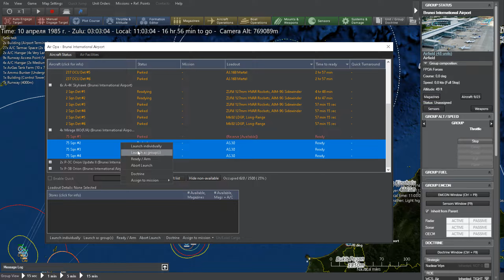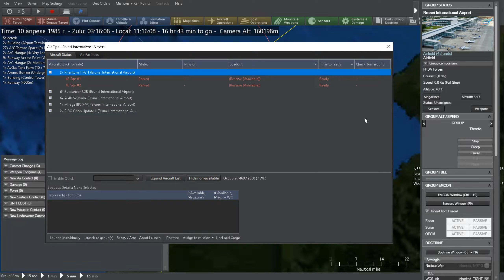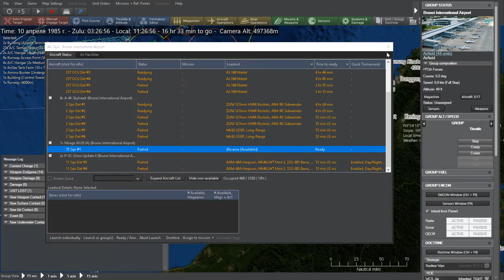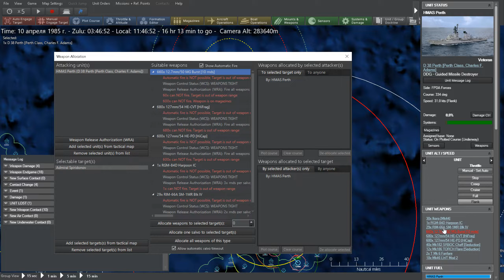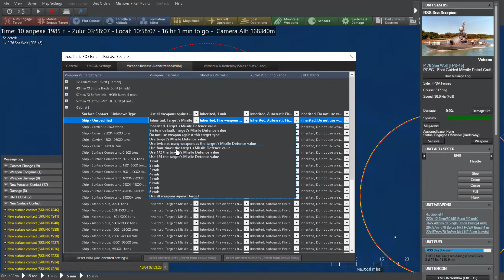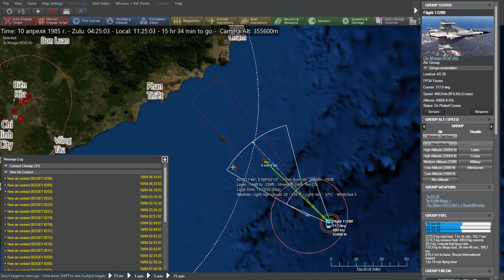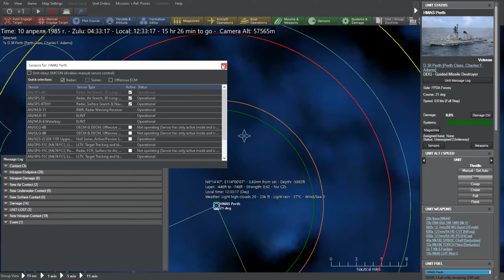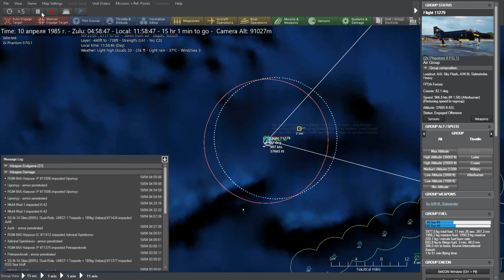Command: Modern Operations #16 Кампания Red Tide - FPDA - Fire Cracker (без комментариев)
Command: Modern Operations Red Tide FPDA - прохождение без комментариев.

✅ USDT 0xb6114baa8a9ef2cd91c3c93425caa2f1bcf0ae6a

Command: Modern Operations - это новое поколение междоменных современных варгеймов. Это позволяет моделировать каждое военное сражение от периода после Второй мировой войны до наших дней и далее. Масштаб в основном тактический/оперативный, хотя возможны и операции стратегического масштаба.

Red Tide a new DLC from Command Modern Operations, recreates a "what if" conflict between NATO and Communist powers; a theoretical sequel of the "Northern Inferno 1975". Tensions explode in the Norwegian Sea when a standoff takes place between a NATO Destroyer and a Soviet Submarine, which drew both Powers into a rapidly escalating war that draws in Neighbours and super powers alike.

Command vast air and naval forces as war rages across all areas of the World including the Pacific, North Atlantic, South China Sea to name a few. Take control of your forces either NATO or Soviet Union as the conflict demands that every resource you have is pressed into service.

Plan your naval strategy carefully, you will require the mutual support of the entire fleet if you are to ensure that your enemies are crushed decisively.
Dominating the battlespace will allow you to blind your enemy’s ability to communicate and coordinate.

Ensure the victory of your forces through thoughtful strategy and planning. Creative deployment will be needed to overcome deficiencies in your mix of modern and outdated forces.

Command: Modern Operations is a sequel released on November 14, 2019. While the core gameplay and mechanics are largely similar to its predecessor (maintaining backward compatibility with Command: Modern Air Naval Operations scenarios), Command: Modern Operations runs on a newer version of its 32 bit engine. Its main features that differentiate it from Command: Modern Air Naval Operations include: Tacview integration (allows for a live 3D view of a scenario, although scenario recording and playback is not supported for Command: Modern Operations at this time), a quick-battle generator, detailed satellite maps of the entire planet and automatic image fetching for a number of common entries in the databases (an internet connection is required for the on-the-fly image download of both), a new UI, realistic submarine communication, and terrain effects on ground operations and weapon deployment; in addition to also including the latest versions of the DB3000 and Cold war databases that Command: Modern Air Naval Operations and the prior Harpoon games utilized (of which determine the amount, properties, and capabilities of all the weapon systems and units in the game.)
Command: Modern Operations includes DLC from Command: Modern Air Naval Operations, with two exclusive DLCs. 'Command: Modern Operations: Live - The King of the Border pits a Russian-backed Venezuela versus a NATO supported Colombia. Command: Modern Operations Life - Broken Shield 300 depicts how the Heyl Ha'Avir (or IAF, Israeli Air Force) would act in case of a military escalation in Syria and its final activation of S-300 missile batteries to protect Iranian assets.
Wargamer.com praised the game's complexity and improvements over Command: Modern Air Naval Operations, although remarking a steep price and the presence of bugs.